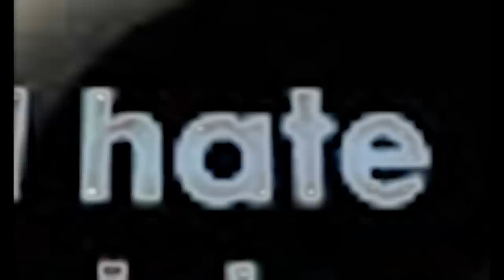Tommy Jones - I Hate Xmas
Tired of waiting on the war on Xmas to actually start? Well, I say, let's get it on!